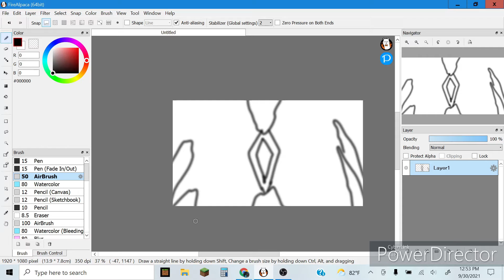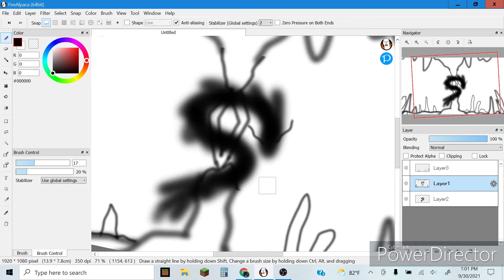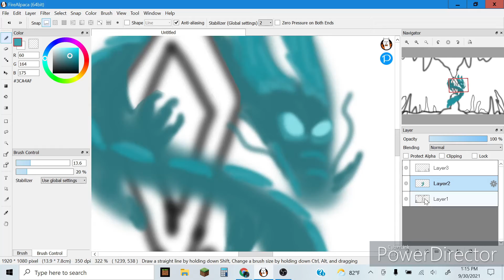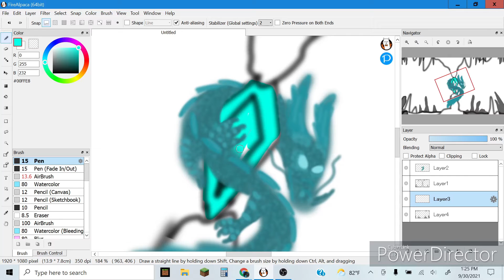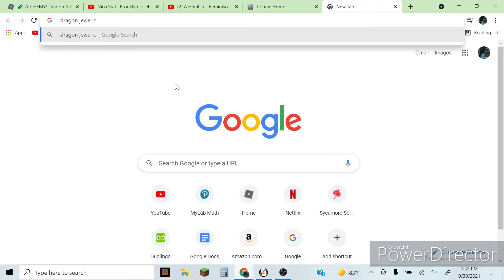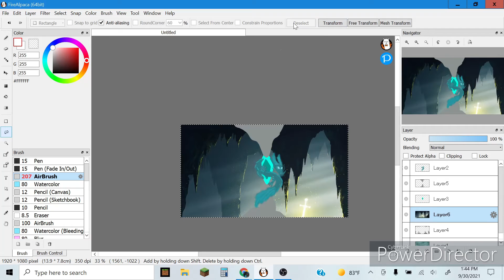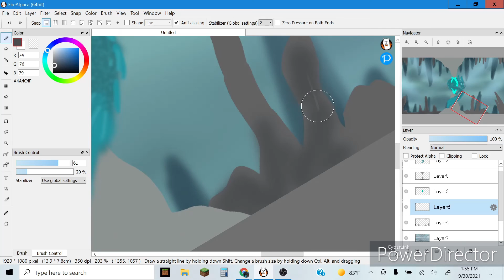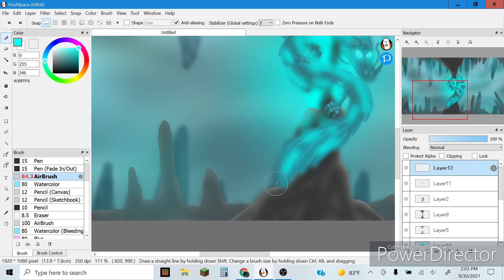The Dragons Jewel: speedpaint!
Hey guys! i made this and wanted to show you guys the process! i also used a new PC video editor so it took a couples days to figure that out lol welp enjoy!